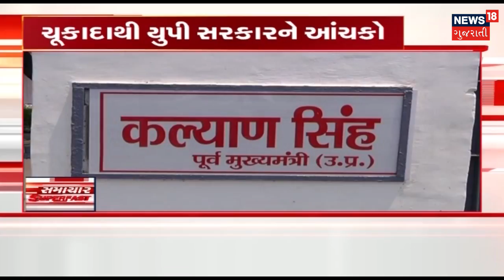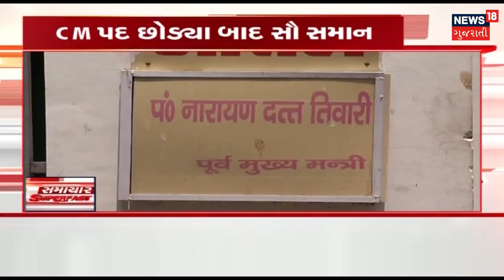Bhopal: CRPF Jawan saved life of Boy who jumped from the train | News18 Gujarati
Bhopal: CRPF Jawan saved life of Boy who jumped from the train, the video goes viral.